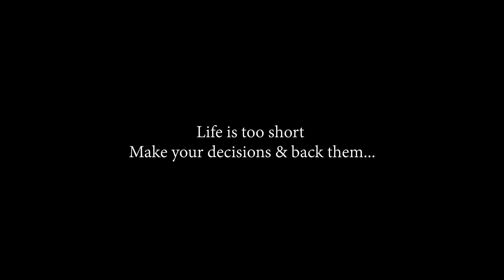Parayathe Ariyathe Cover Video Aswathy Jayakumar & Sreekanth Radha Krishna | FlickDot.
Cast:  Aswathy Jayakumar, Sreekanth Radha Krishna, Thomson Joseph

DOP & Editing: Arun Devv
Associate: Aravind Venugopal

Production: FlickDot.

Song: Parayathe Ariyathee
Film: Udayananu Tharam
Singer Yesudas
Lyrics by Kaithapram

Covered By Traffic Block
Vocals by Rakesh Kishore
Keys by Mikku
Video By Vipin Venugopal
Produced By Traffic Block

Welcome to FlickDot! 🎨✨ Your ultimate destination for all things art and entertainment! Dive into a dynamic world of creativity where we showcase emerging artists, thrilling performances, and thought-provoking interviews. Whether you love visual arts, music, film, or cultural events, FlickDot connects you to the heart of artistic expression. Join us on an inspiring journey that celebrates the incredible talents of our diverse community! 🌟
FlickDot is your go-to source for all things art and entertainment! From showcasing emerging talent to diving into exciting performances and insightful interviews, we celebrate the vibrant world of creativity.